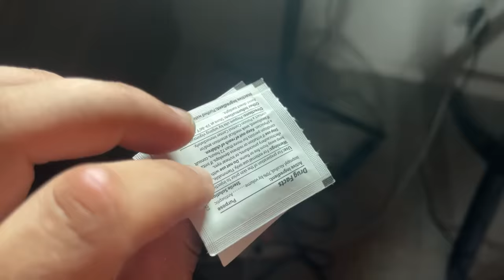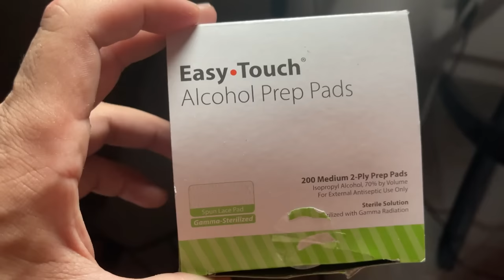I Injected Peptides for 42 Days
Topics: peptides, peptide injections, peptide therapy, chronic pain, pain treatment, peptide therapy treatment